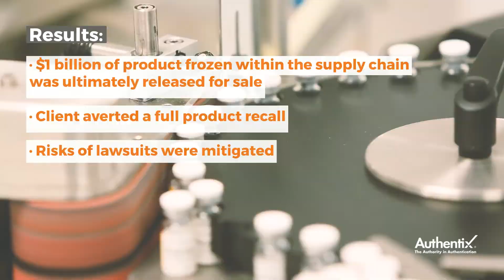Don't let counterfeit products damage your brand.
For over 20 years and counting, Authentix has worked with the biggest brands in oil & gas, pharmaceuticals, health & beauty, and wine & spirits to implement comprehensive brand protection programs to protect them from counterfeiting, diversion and adulteration. Watch our new video for a few of the customer stories that have made us the authority in authentication.